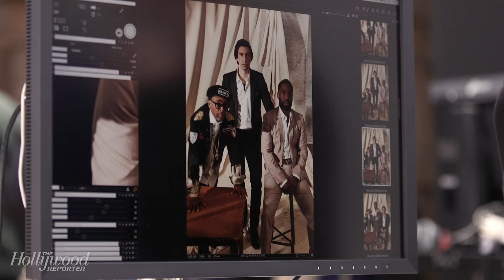Spike Lee, Adam Driver, & John David Washington on 'BlacKkKlansman's' Contemporary Relevance | THR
'BlacKkKlansman' director Spike Lee and stars Adam Driver and John David Washington grace this week's cover of THR and join us to talk about their upcoming crime drama about the Klu Klux Klan. Despite being set in the early 70's it still holds tragic relevance to current times. "It's not a relic of the past, this is happening today" says Lee.